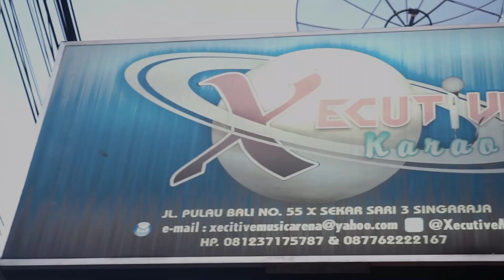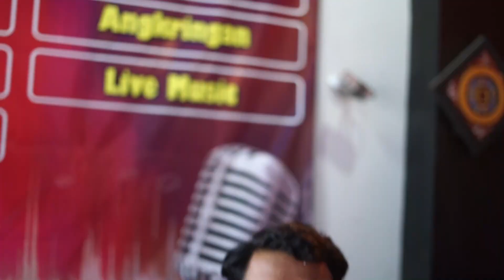ATTA kw karaoke di XECUTIVE || iga bakar yg enak || feat budi art tv